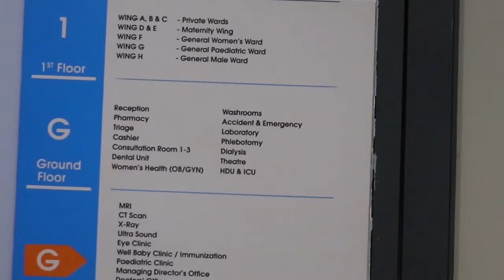Fahan Oo Sii Faafi 1..aad (Barnaamij Cusub) Sheikh Abuu Dalxa